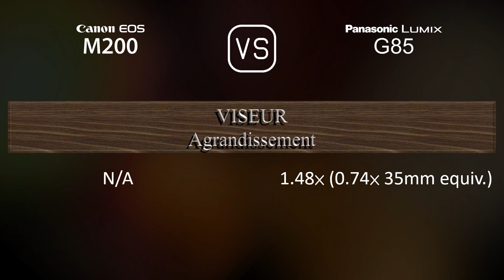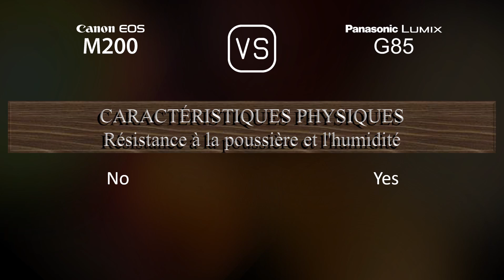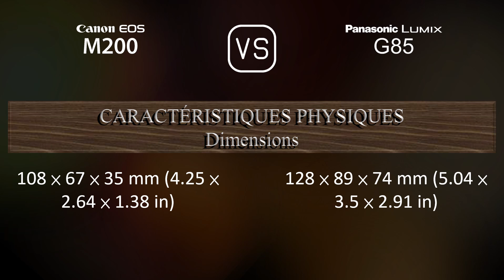Canon EOS M200 vs. Panasonic Lumix G85: Une Comparaison de Caractéristiques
Cette vidéo fournit un aperçu des fonctionnalités du Canon EOS M200 et du Panasonic Lumix G85 dans une comparaison de caractéristiques (comparison of specifications).

00:25 LANCEMENT
00:33 BOÎTIER
00:40 CAPTEUR D'IMAGE
01:01 IMAGE
01:16 OPTIQUE ET MISE AU POINT
01:41 ÉCRAN
01:58 VISEUR
02:13 FONCTIONNALITÉS PHOTOGRAPHIQUES
03:06 FONCTIONNALITÉS VIDÉOGRAPHIQUES
03:20 STOCKAGE
03:24 CONNECTIVITÉ
03:49 CARACTÉRISTIQUES PHYSIQUES
04:07 AUTRES CARACTÉRISTIQUES